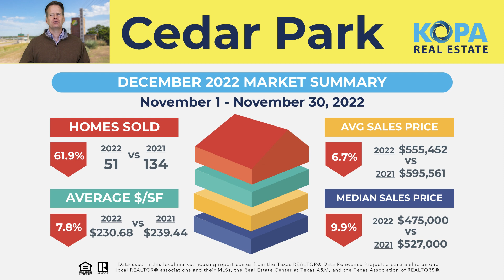Happy Holidays! Cedar Par Real Estate Market Update | December 2022 | Kopa Real Estate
Subscribe to our channel for real estate and lifestyle information about moving to and  living in North Austin and the North Austin suburbs of Avery Ranch, Cedar Park, Round Rock, Leander, Georgetown, Liberty Hill, Hutto, Pflugerville and Georgetown.

Kopa Real Estate is a local, independent real estate company located in North Austin. We service the north Austin and north Austin suburban real estate market. We specialize in helping home sellers get your home Sold Fast!. Eric Peterson is named to the Austin Business Journal's list of Top 25 Real Estate Brokers in Austin.

To attend one of our Online Free Home Selling Workshops

To see Kopa Real Estate's current listings

Find out what your home can sell for in today's market

Kopa Real Estate offer our Free Home Staging Furniture Package.

Receive a Kopa Insta-Offer for your home...Take our cash offer or list your home.

Eric Peterson
Broker/Owner
Kopa Real Estate

Joyce Peterson
Broker/Owner
Kopa Real Estate